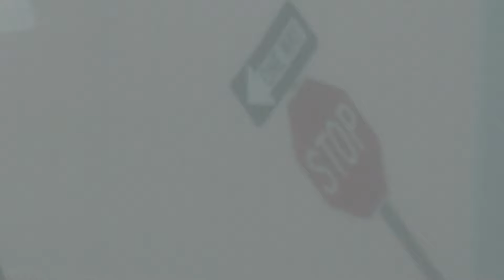Prepare now for an intense hurricane season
Emergency managers also urge everyone to sign up for text message alerts. In New Orleans text NOLATREADY to 772-95. In Jefferson Parish text JPALERT to 888-777.